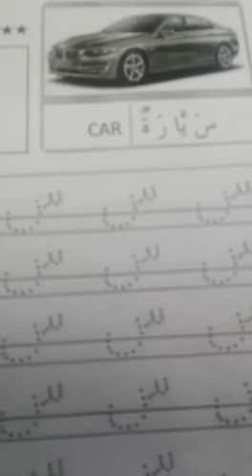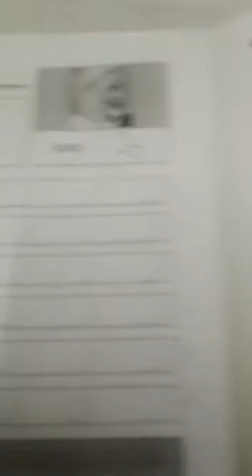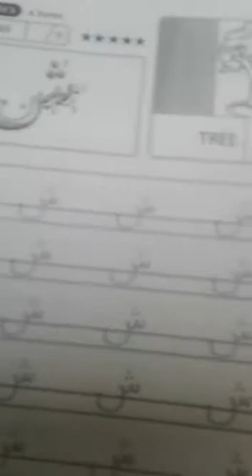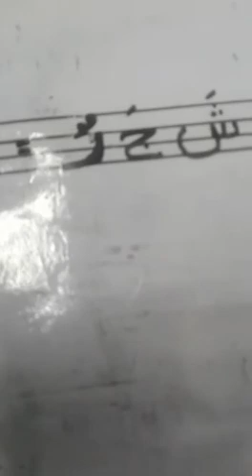ARABIC | SK | 5 October 2020 FITHRAH ISLAMIC ACADEMY, KAYAMKULAM